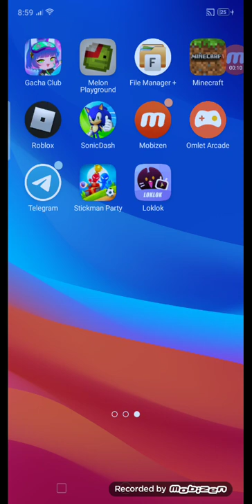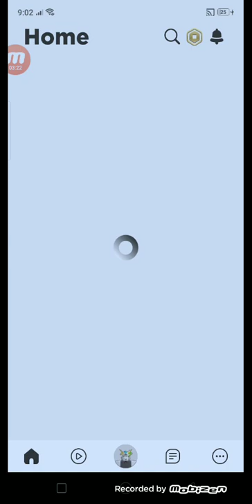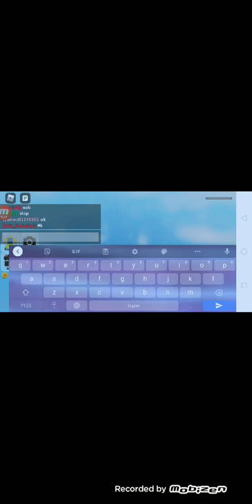playing some roblox again